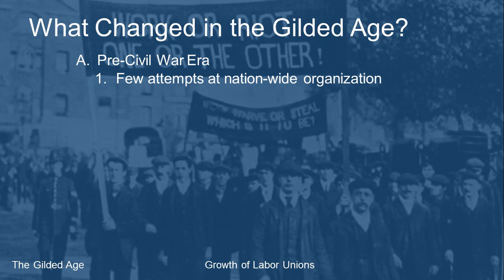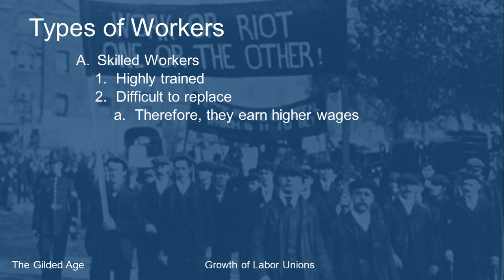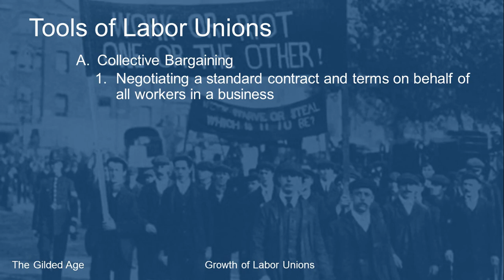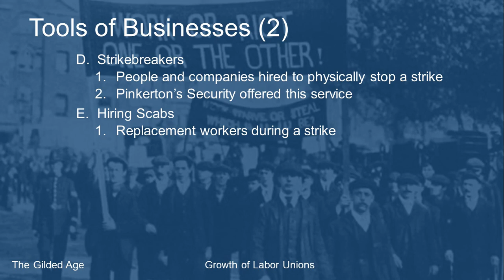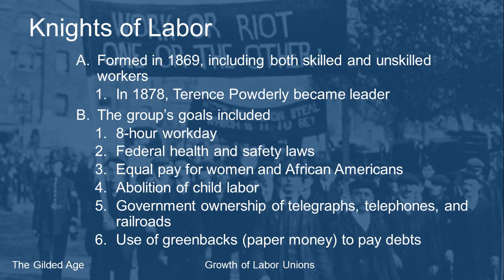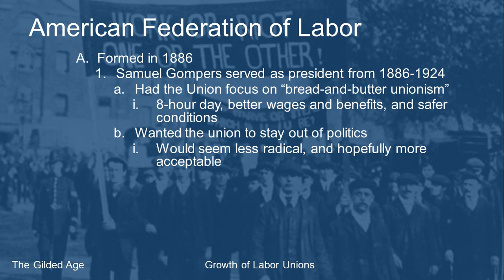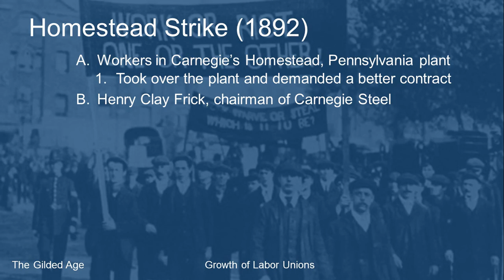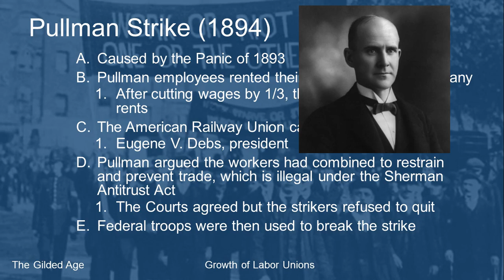The Gilded Age Labor Unions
Another long video (hopefully the last one) over the Gilded Age.  This time, we look at the growth of the labor unions during the latter part of the 1800s.  We'll go over generally what unions want and how they get it, then some specific unions and some specific strikes.